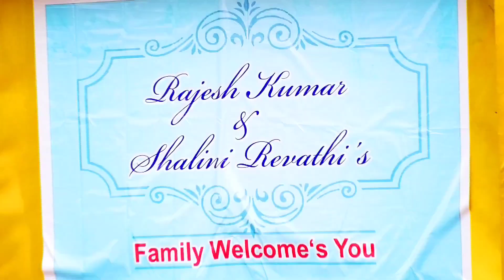Hari Mahal A/C Chidambaram Puberty Ceremony💐 Rajesh & Family #4 Dec 22 Vaa Vaa en Devadhaiye💐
Hari Mahal A/C - Bookings - 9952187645